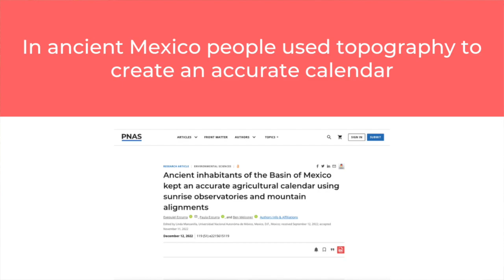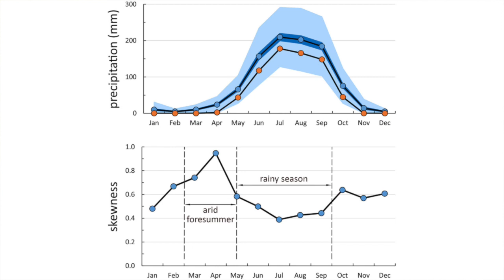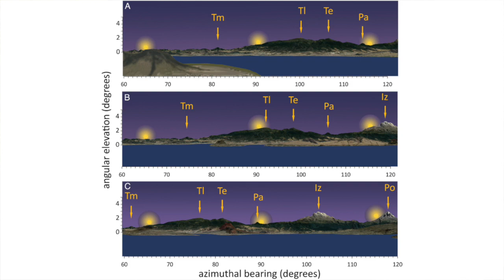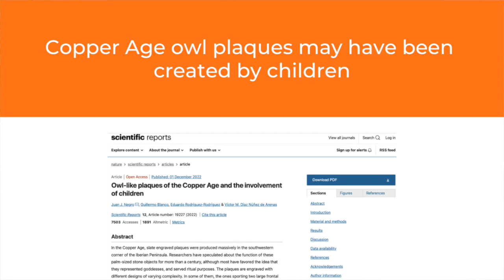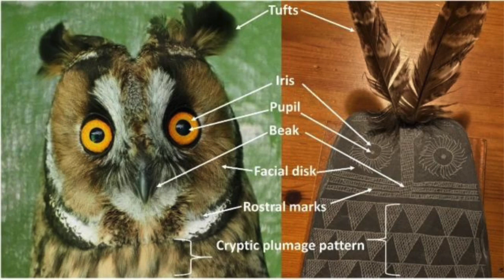SOLVING The Mystery Of Mexico’s Ancient Agricultural Calendar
In this week's archeological news I discuss research into how topographical markers in the Basin of Mexico may have helped pre-conquest farmers to schedule their agricultural calendars with astounding accuracy. I also look at a recent paper on the oldest narrative scene in the world which was discovered sculpted on the side of a bench in the 9th millennium BCE site of Sayburc in Turkey.

The recent rediscovery of a fresco depicting mythological scenes in Perus is also featured in this video, along with a look at the Copper Age slate plaques depicting owls that were a prominent artefact in southwestern Iberia. Stay until the end of the video for my comments on all the news stories this week!

✨  REFERENCES

Ezcurra, E., Ezcurra, P. and Meissner, B., 2022. Ancient inhabitants of the Basin of Mexico kept an accurate agricultural calendar using sunrise observatories and mountain alignments. Proceedings of the National Academy of Sciences, 119(51).

Özdoğan, E., 2022. The Sayburç reliefs: a narrative scene from the Neolithic. Antiquity, 96(390), pp.1599-1605.

AFP (2022). ‘Archeologists find ancient Peruvian fresco, lost for a century.’ AFP, 30 November.

Negro, J.J., Blanco, G., Rodríguez-Rodríguez, E. and Díaz Núñez de Arenas, V.M., 2022. Owl-like plaques of the Copper Age and the involvement of children. Scientific reports, 12(1), pp.1-12.

✨  MUSIC CREDIT

✨  PHOTOGRAPH CREDITS

Thumbnail: Sunrise viewed from causeway, credit: Ezcurra, E., et al. Figure 3 in the paper referenced above
Social media page: Principle male figure and leopards, credit: Akdemir, K. Figure 5 in the paper referenced above
Precipitation pattern, credit: Ezcurra, E., et al. Figure 1 in the paper referenced above
Azimuthal bearing, credit: Ezcurra, E., et al. Figure 2 in the paper referenced above
Enclosure and causeway, credit: Ezcurra, E., et al. Figure 3 in the paper referenced above
Sunrise viewed from causeway, credit: Ezcurra, E., et al. Figure 3 in the paper referenced above
Location of Sayburç, credit: Özdoğan, E. Figure 1 in the paper referenced above
Aerial view of the communal building, credit: Sayburç project archive. Figure 2 in the paper referenced above
Communal building, credit: Sayburç project archive. Figure 3 in the paper referenced above
Relief, credit: Köşker, B. Figure 4 in the paper referenced above
Principle male figure and leopards, credit: Akdemir, K. Figure 5 in the paper referenced above
Principle male figure from the side, credit: Akdemir, K. Figure 6 in the paper referenced above
Some of the owl plaques, credit: Negro, J.J., et al. Figure 1 in the paper referenced above
Owl plaques compared to real-life owls, credit: Negro, J.J., et al. Figure 2 in the paper referenced above
Features of owl plaque, credit: Negro, J.J., et al. Figure 3 in the paper referenced above

Other
Peruvian fresco images, credit; AFP/Sam Ghavani